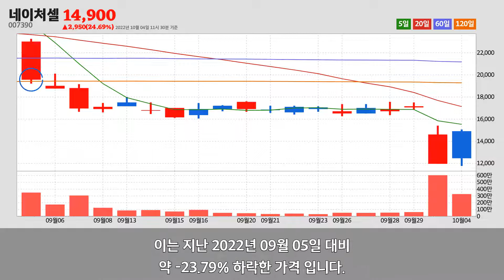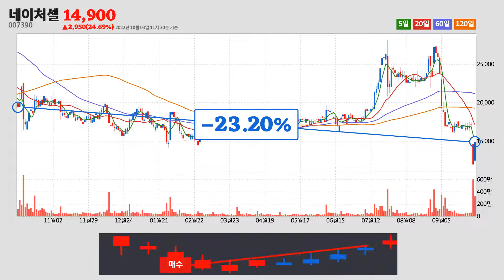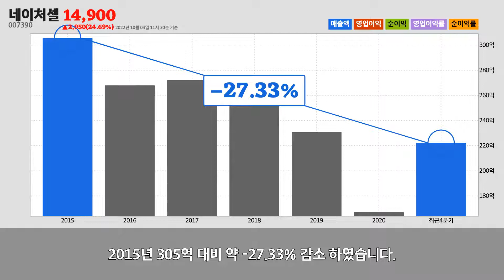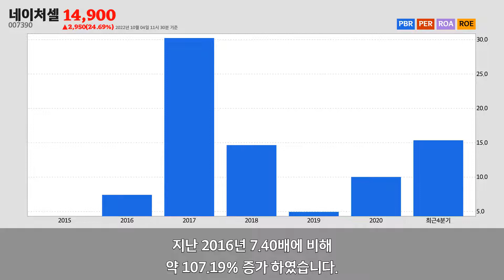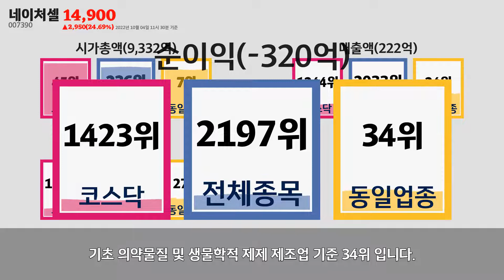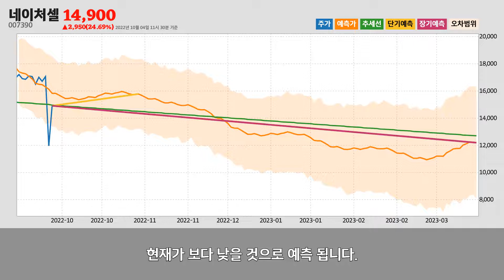네이처셀주가분석(007390) 2022년 10월 04일기준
네이처셀은 서울특별시 영등포구에 위치한
기초 의약물질 및 생물학적 제제 제조업업체 입니다.
네이처셀은 2022년 10월 04일 오전 11시 30분 현재